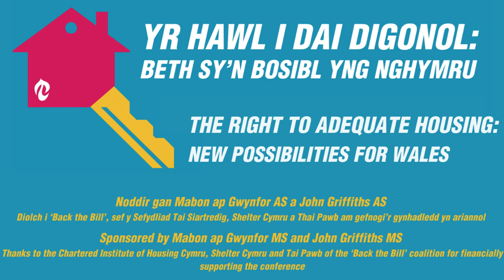Cynhadledd "Yr Hawl i Dai Digonol - Beth sy'n Bosibl": Catrin O'Neill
Cyfraniad Catrin O'Neill i sesiwn Adnabod y Problemau yng nghynhadledd "Yr Hawl i Dai Digonol - Beth sy'n Bosibl" ar Dachwedd 16